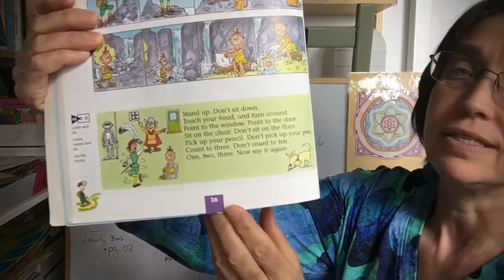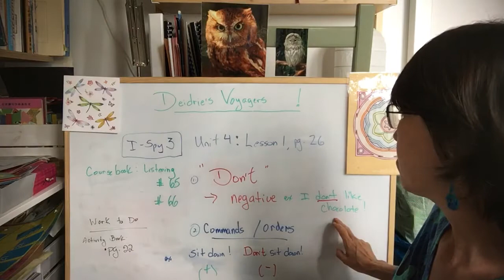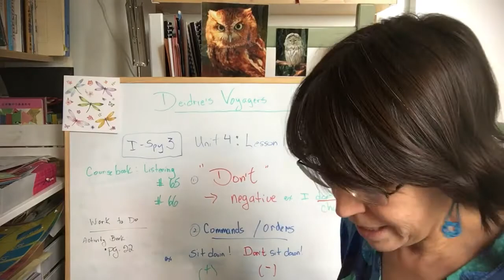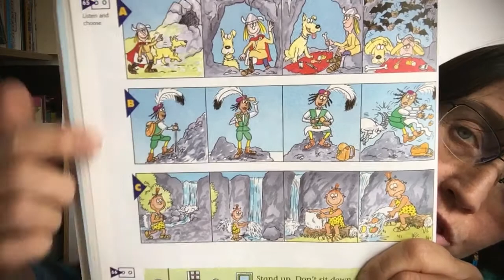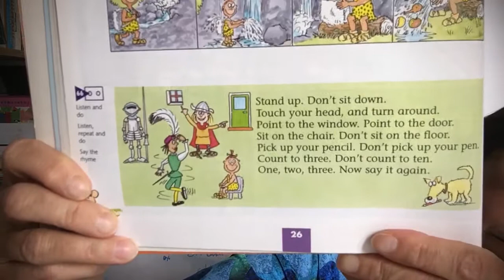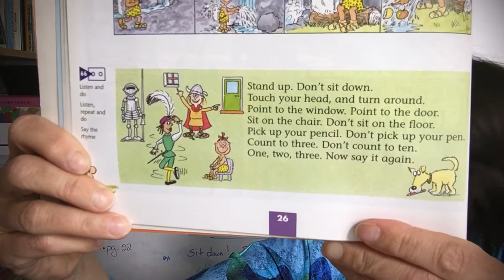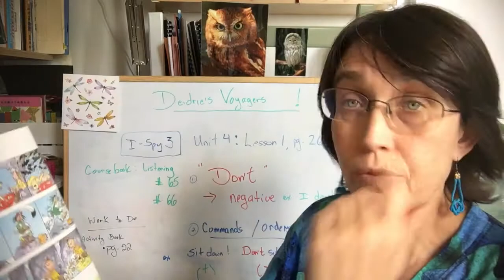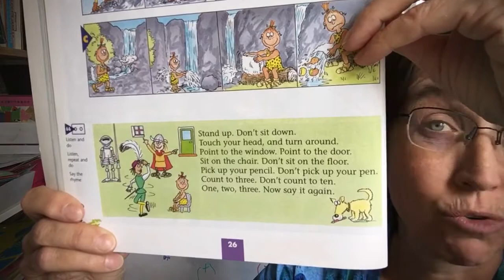Deidrie’s Voyagers I-Spy 3, unit 4a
In this video we work on the English negative “don’t” and commands, page 26